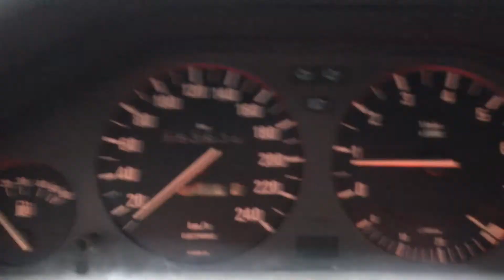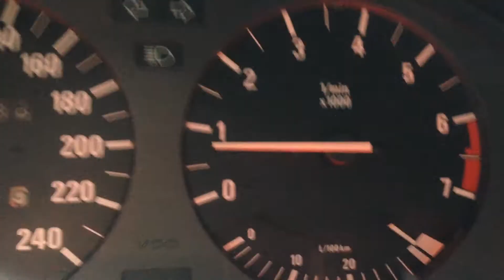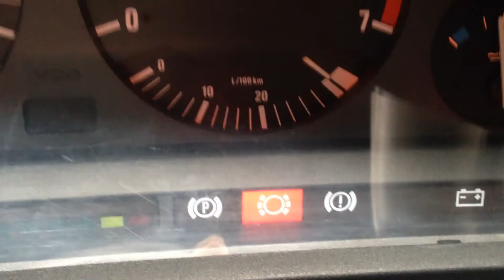Хоум видео)) BMW 325I E30, Sound engine for ebalula!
M20B25